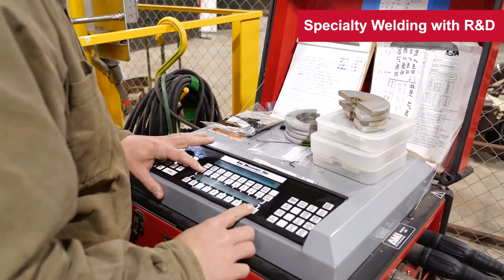Take a tour of the Aecon-Wachs US headquarters location in Jackson, SC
Aecon-Wachs has served the Industrial and Power Generation markets for nearly 30 years. Take a virtual tour of the 125,000 square foot state of the art facility in Jackson, SC, and discover our immense range of capabilities.

Aecon-Wachs, in collaboration with our parent company Aecon, is a total solutions provider across the United States. We offer services based on many decades of experience, in-depth knowledge, and a broad range of qualifications to support clients in the construction, maintenance, and decommissioning of their plants.

Aecon-Wachs provides a full spectrum of Engineering, Procurement & Construction (EPC), maintenance, and manufacturing services specifically tailored to meet the demanding requirements of the nuclear power and industrial markets.

Our core capabilities include:
New Builds
Capital Projects
Operating Plants
Maintenance and Outage Support
Decommissioning
Mechanical, Electrical, Civil
Plant Equipment and Components
Module and Skid Fabrication
Design
Waste Management

Markets & Industries Served:

Nuclear
-New Builds
-Operations
-Decommissioning

Industrial
-Auto
-Food and Beverage
-Pulp/Paper
-Chemical
-Manufacturing

Government
-United States Department of Energy
-United States Department of Defense